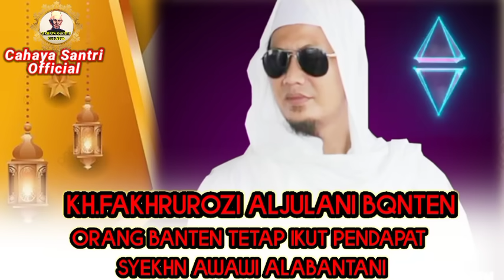KH FAKHRURROZI MASALAH NASAB HABAIB ORANG BANTEN TETAP IKUT PENDAPAT SYEKH NAWAWI AL BANTANI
NASEHAT  KH  FUDOLI BAGI PARA PEMBENCI HABAIB

NASEHAT GUS FAIZ SYUKRON MAKMUN DI KANTOR PUSAT ROABITHOH ALAWIYYAH || NASAB HABAIB

ULAMA NUSANTARA BONGKAR KEMULIAAAN HABIB UMAR AL HAFIDZ YAMAN

GUS KAUTSAR BACA KITAB DI DEPAN GURU MULYA HABIB UMAR AL HAFIDZ

SIKAP TEGAS GUS KAUTSAR MENGENAI KISRUH NASAB HABAIB DAN WALI SONGO

bani alawi,ceramah,habib lutfi pekalongan,habib luthfi bin yahya terbaru shorts video,maulana yusuf,nasab habaib,nasab habaib terbaru,nasab maulana hasanudin,nasehat habib luthfi,nu channel,tausiyah habib luthfi,video singkat bikin merinding,wasiat habib luthfi,Gus kautsar singgung masalah nasab,gus kautsar terbaru,kisruh nasab habib dan wali songo,gus kautsar terbaru 2023 lucu,Gus kautsar terbaru 2023,Tanggapan gus kautsar tentang nasab,gus. faiz syukron mamun,gus faiz nasab habaib,Gus faiz syukron makmun,Gus faiz nasab habaib,ceramah lucuHabib taufiq assegaf pasuruan terbaru,Nasab habaib terbaru,kh imadudin usman,mahesa al bantani,kh imadudin terbaru,Mahesa dan kh. imaduddin